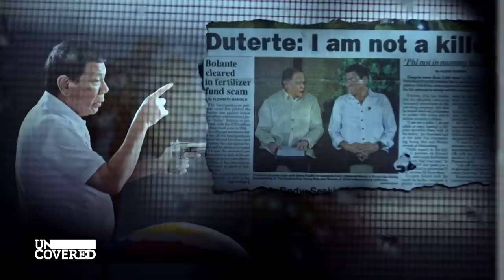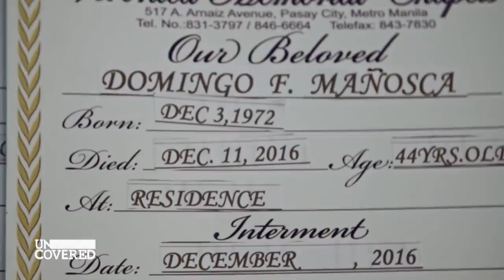8.000 Tote: Dutertes blutiger Drogenkrieg auf den Philippinen | Uncovered | ProSieben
8.000 Tote forderte der "War on Drugs" auf den Philippinen bereits. Die Opfer sind meist Dealer und Süchtige aus der armen Bevölkerungsschicht. ProSieben-Reporter Thilo Mischke fragt in "Uncovered": Welches Ziel verfolgt der blutige Drogenkrieg.